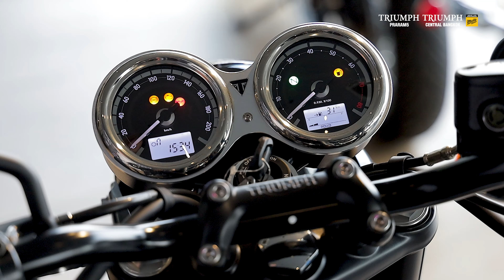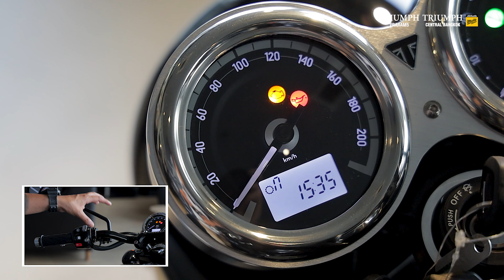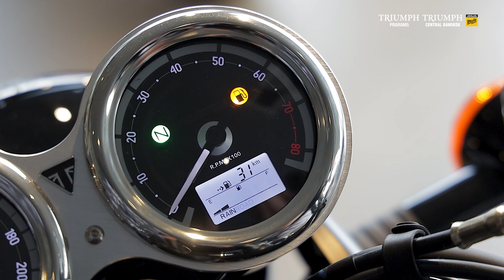รีวิวแนะนำการใช้งานรถ Triumph Bonneville T120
วันนี้เราจะพามารู้จักฟังก์ชั่นต่างๆการ ใช้งานต่างๆของตัวรถ Triumph Bonneville T120 กัน และการนำเช็คระยะตาม Book service จะช่วยให้ยืดอายุการใช้งานของตัวรถ ทำให้รถใช้งานได้ตามปกติ ไม่มีสะดุด และยังรักษาวารันตรี หรือการรับประกันคุณภาพสินค้า

สอบถามรายละเอียดเพิ่มเติมกับ Triumph Praram5

สอบถามรายละเอียดเพิ่มเติมกับ Triumph Central Bangkok

ฝ่าย Service พระราม 5
ฝ่าย Service เลียบด่วน